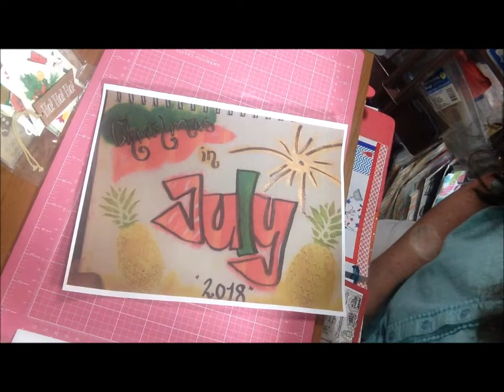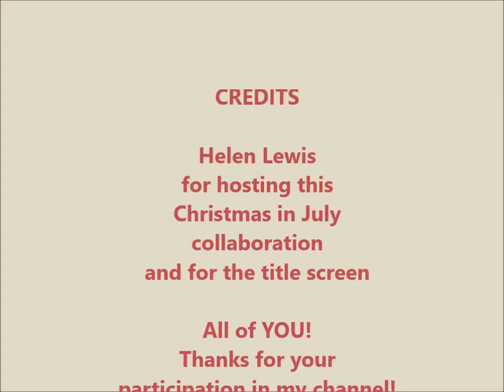V732 Christmas in July with Helen Lewis - Introduction - 07/02/18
Hi All.  Officially introducing a second Christmas in July collaboration I am participating in.  Links to all collab members are below:

1.Helen Lewis

2. Raiinbow Bitez

3. Deb Houck's Crafty Cottage - YOU ARE HERE

4. Cindy Vernon

5. Sparkling Char

6. Donna Powered by Creativity

7. Crafting with Aloha Cherie

8. The Scottish Crafter (Sam)

9. Stephanie Johnson

10. BerryCrafty Bonet

11. Barb’s Craft Studio

12. Lisa Balzrette

13. Left-Handed Crafter (Brandy)

14. A. K. Fielding at Trehan's Treasures Studio (Angelina)

15. Made by 2 hands with love – Dennies M.  Woods

16. Life Mix (Jenn)

17. Ladyj.crafty 2016 (Jackie)

18. Victoria Creations

19. Lottie Childs

20. Lesley Bromfield

You'll find jewelry making and paper craft projects on my channel, as well as Plan With Me videos, hauls (Dollar Tree, Tuesday Morning, and crafty and beady buys), collaboration shares, challenges and giveaways.  Sometimes, you'll just see me (or hear me) chat!